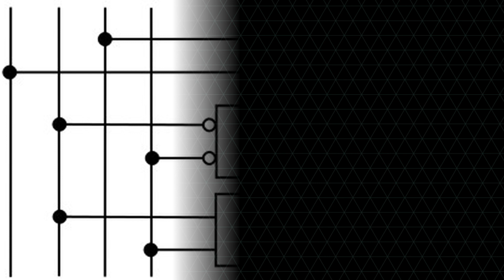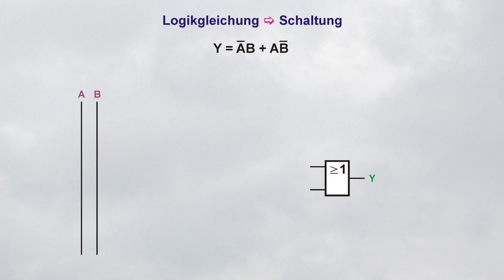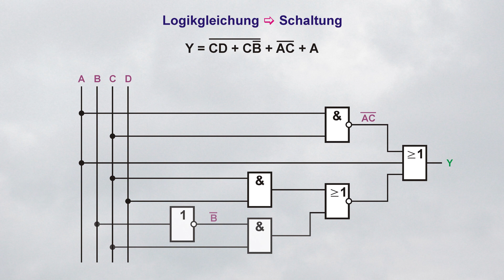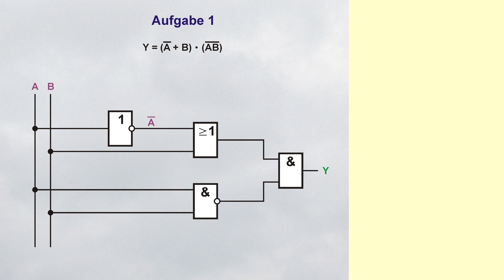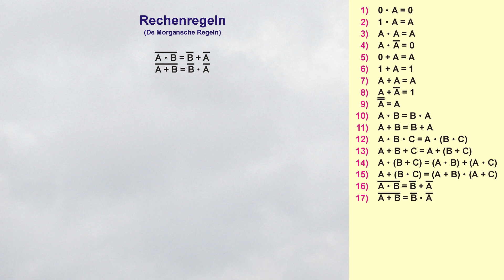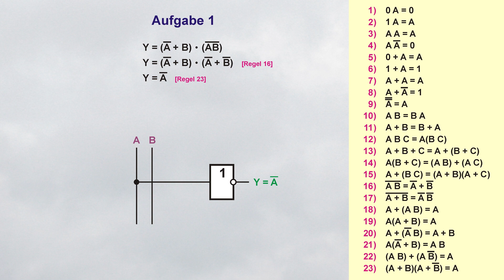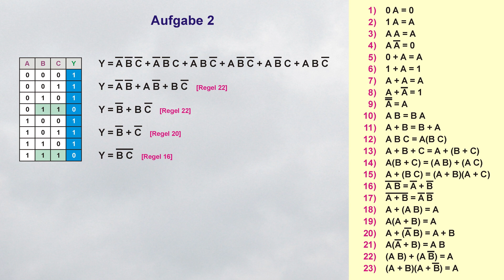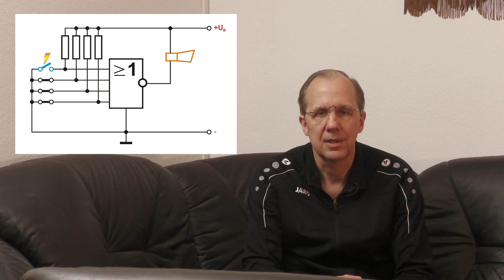abc von TTL und CMOS Teil 2 - Schaltalgebra, Boolesche Logik-Gleichungen aufstellen & vereinfachen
Es wird reichlich Theorie geben. Wer aber ein bisschen knobeln will, gerade ein ähnliches Problem zu lösen hat oder das Thema vielleicht für die Schule braucht, der ist hier genau richtig. Es geht darum aus den einfachen Logikgattern eine komplexere Logik aufzubauen und das mit möglichst wenig Aufwand...

0:00 - Einleitung
1:45 - Schaltung aus der Gleichung entwickeln
5:17 - Logikgleichung aus der Schaltung ablesen
8:16 - Rechenregeln der Booleschen Algebra
13:23 - Logikgleichung aufstellen
14:23 - Logikgleichung vereinfachen
17:01 - Hausaufgaben